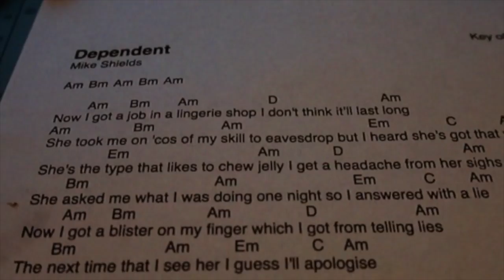An original alt-rock song: a young man has a hedonistic lifestyle whilst working in a lingerie shop.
Oh man...

This song.

*Dependent On*.

One of my earlier songs which...

(...in my mind at least...)

Was worthy of production.

It was kind of an ‘answer’ to Iggy Pop’s Lust For Life.

Originally entitled *Contessa* (named after a high street chain of lingerie shops)...

The story centred around a guy discovering how to live life to the full.

Discovering girls.

Booze.

Drugs.

Parties.

Sex.

(with a back story about a domineering, sexually-perversive trans boss who tricks our young male hero into...

...Getting jiggy with it...

On the basis that…

Dum de-de-de-dum… De dum-de-dum-de-dum

(Okay, imagine with your ears the bass line to Walk On The Wild Side by Lou Reed)

*he*...

...was a *she*).

Yup. Straight forward love song there then... Lol! 😀

Its original style and format...

Was aeons from where it ended up.

A folky wee number in the early days. But after some finessing, the chorus became something more approaching Audacity Of Huge by Simian Mobile Disco...

So... come hither!

Take a walk on the wild side with me and

Have. A. Suck. On. This!

If you like the music let's be email buddies and when it's ready I'll send you my debut album, FREE!

If the video makes you 😄 please LIKE!
If it makes you cry, here: use this 🧻.

All 🎸 instruments 🎹 performed by Tash Hagz and Idan Altman
Music Producer and Mixer on this track: Idan Altman.

Now I got a job in a lingerie shop, I don't think it’ll last long
She took me on 'cos of my skill to eavesdrop but I heard she got that wrong
She's the type that likes to chew jelly; I get a headache from her sighs
She asked me what I was doing one night, so I answered with a lie

Now I got a blister on my finger which I got from telling lies
The next time that I see her, I guess I'll apologise

And she's a hard-headed woman with a tendency to fret
She's like a trickster, a fraudster
What you see ain't what you get

She's quite a guy I don't know why she sees right through my lies

But

I am dependent on

Whiskey, women, wine and weekends...
Water!

Now she tells me things that no one's ever said
It makes me go quite red
One day I tried to ignore her and we ended up in bed
We were trying to strangle each other, and then we went to a fashion parade
She said that she was really loving me and then she told me she was all a charade

Now I had decided to get another job but she tied me to the floor
Now I got a job as a doormat
Inside a lingerie store

And she's a frostbitten lady and she really puts me down
She makes me run around the city in her see-through dressing gown

But

Give me water when I'm crawling on my hands and my knees
Give me water in this desert I can't shake this disease
Whiskey, women, wine and weekends ain't no friend of mine
Even Jesus was a fool for turning water into wine

Now if I had freedom I'd try to escape but I'd just run back for more
Her champagne, weird customs and her magic mushrooms make me wanna scream for more

And she's a sick sensed serpent with a wicked sense of rhyme
I lie and she whips me man it happens all the time

But

Tash Hagz is the pretend name for singer-songwriter enthusiast, Mike Shields.

He is an adoptive dad with a pedigree tash; the family cook and a lucid dreamer.

He is a pet and liquid lover (rescue cat, Manchester Terrier dog; alcohol).
A Classic Rock and Alt Rock fan. BBC 6 Music is his radio station of choice.

When he is not at his day job or enjoying family life he lives the dream:

He becomes a singer-songwriter, producer and multi-instrumentalist, crafting original alternative rock music in a variety of styles.

He also writes stuff in third-person on social media platforms. 😀